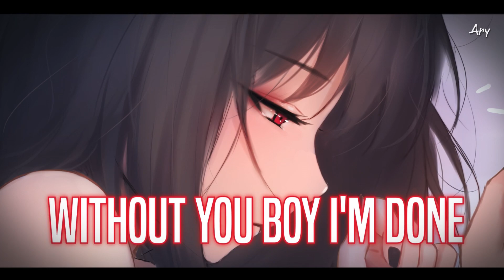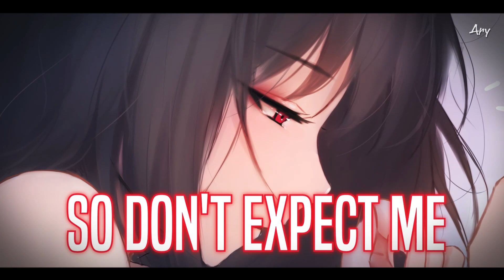Nightcore - Devils Don't Fly 「Lyrics」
๑۩۞ ۞۩๑
                           Devils Don't Fly

[Verse 1]
I heard the angels call again
I threw myself a party
Chardonnay and oxy
I stopped the screams inside my head
I remember when you had me
Floating high like Sid and Nancy

[Pre-Chorus 1]
They say it's not the answer but I can't carry on
Cause I got nowhere, no one, without you boy I'm done
And when I'm gone, remember you're the one
And just because I fight don't mean that I never learned how to love

[Chorus]
You know devils don't fly (fly, fly)
So don't expect me not to fall
Devils don't fly (fly, fly)
But God we almost had it all
But I got chains and you got wings
You know that life ain't fair sometimes
But I try

[Verse 2]
What's a girl to do when she's not strong?
When everyone that holds my hand
Gets cut from all the thorns?
I used to put my ear against the wall
To hear the screams, to hear the fall
More reasons to escape it all

[Pre-Chorus 2]
And it's not the answer but I can't carry on
I give my best smile, my last dime
But I always get it wrong
It's not cause I'm young or from a broken home
Maybe I just fight cause I don't know where I belong

[Chorus]
But I try

[Bridge]
Angels were never meant to fall
And you were the loveliest of all
If I thought God could fix it
I'd pray for your forgiveness
But I've been cast down, thrown out
When I crossed to the other side
No devils don't fly

[Chorus]
But I try
But I try

๑۞ ۞๑